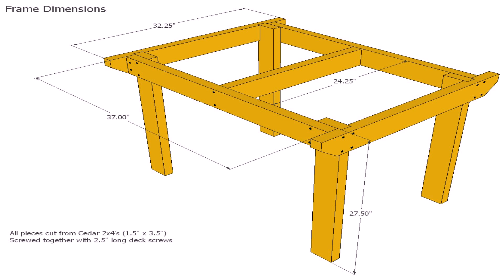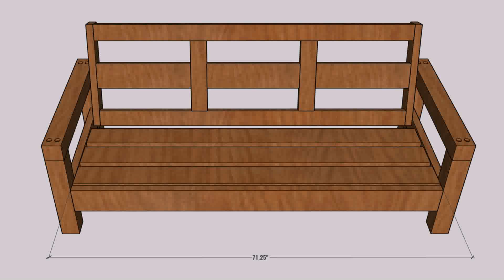Outdoor Patio Furniture Plans